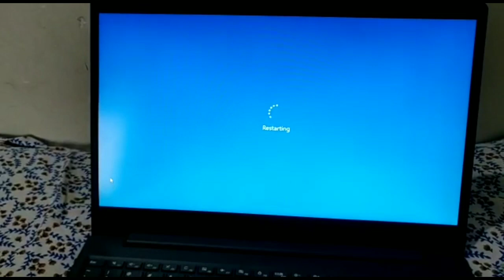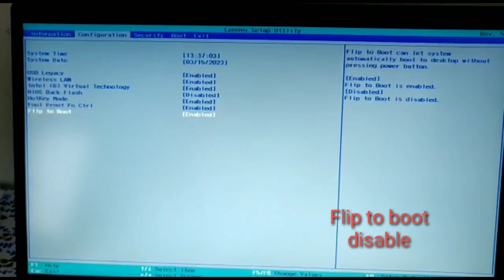Turn Off Flip To Boot All Lenovo Laptops l How To Disable Flip To Boot Lenovo Ideapad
Turn Off Flip To Boot All Lenovo Laptops l How To Disable Flip To Boot Lenovo Ideapad l how to disable flip to boot lenovo

YouTube ID:- rasikkhoradiya or rasik khoradiya

Facebook I'd :- rasik prajapati